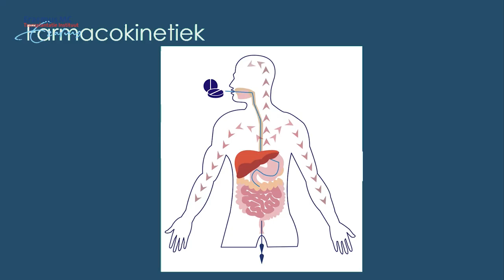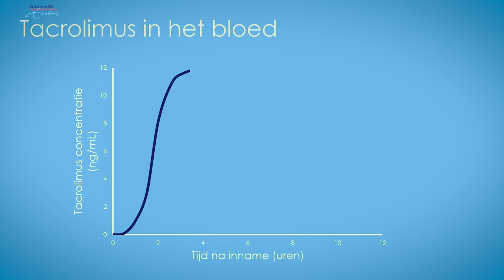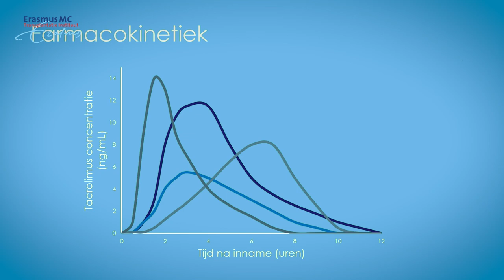Opname tacrolimus in het lichaam